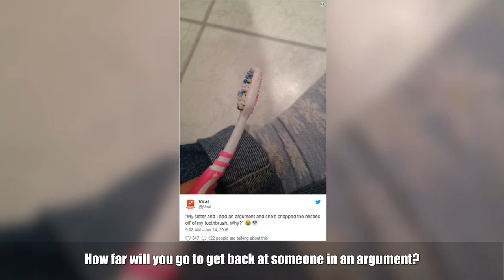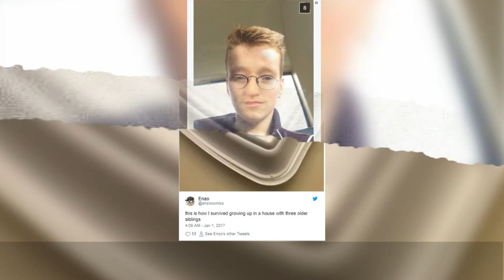20 Hardcore Families Where Peace Is A Foreign Concept